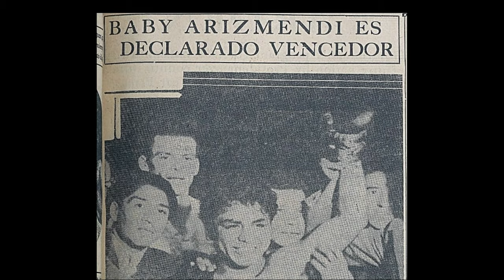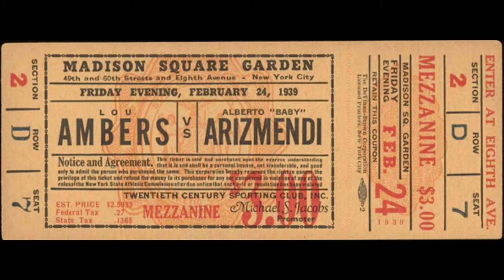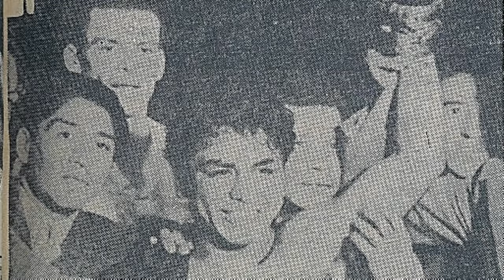La historia del Baby Arizmendi QUE TIENES que conocer | El Greatest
Mis compas, en esta ocasión recordaremos la gran historia del Baby Arizmendi, el primer mexicano en ser campeón del mundo y el boxeador más joven de la historia en debutar.

Compas, les dejo esta novela corta de boxeo